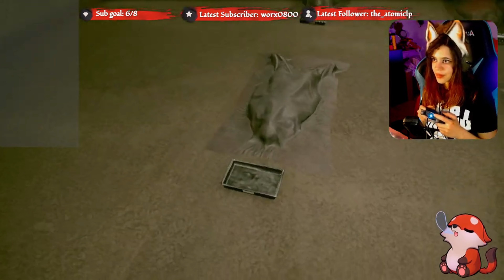Der Wächter der Toten | Inside the Backrooms | Part 3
Into the Backrooms with @barto_kun_cosplay